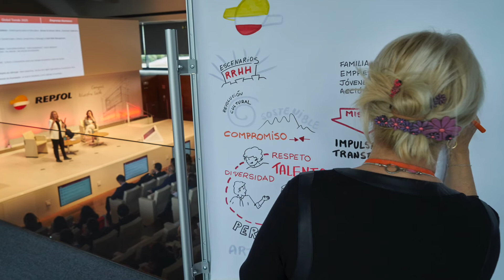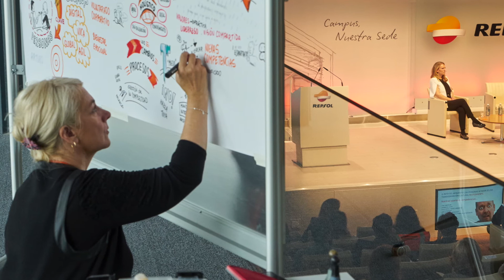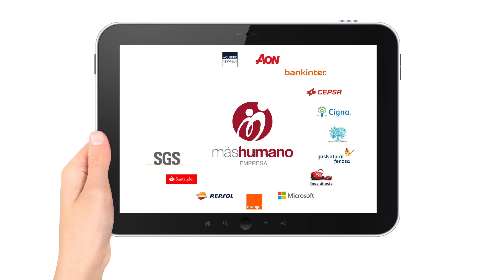Jornada Transformación Cultural: La clave está en las personas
La Red de Empresas de la Fundaciónmáshumano organiza una jornada con directivos de RRHH y Cultura Corporativa en Repsol, para abordar el tema de la Transformación Cultural en las organizaciones. ¡No te pierdas este interesante resumen con las claves de la jornada!